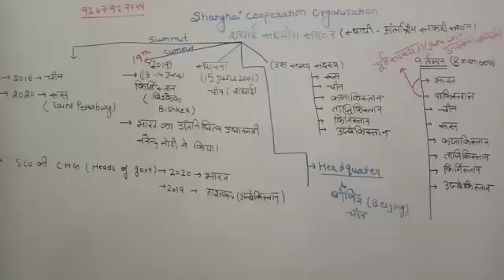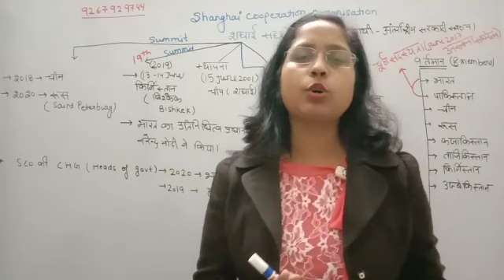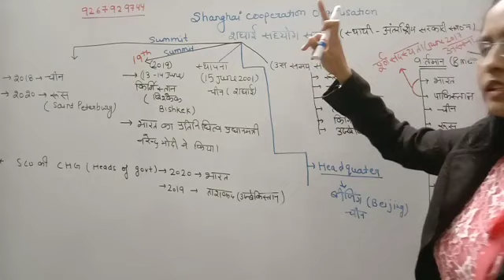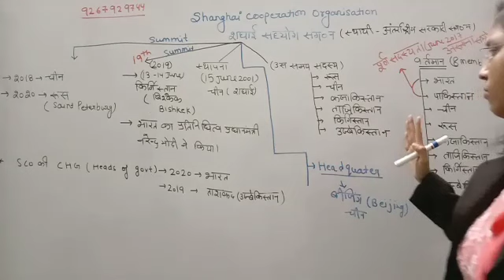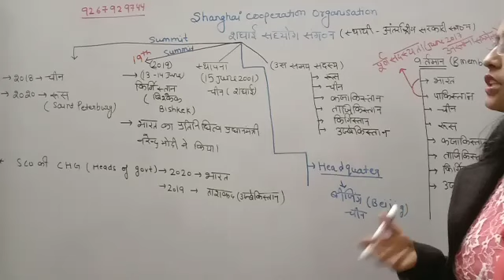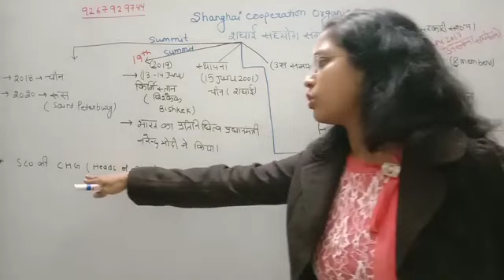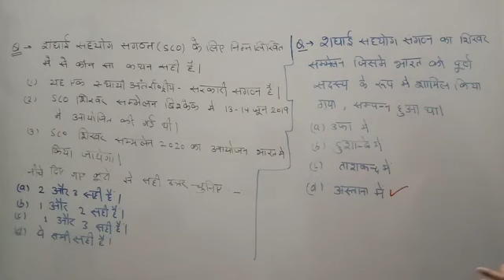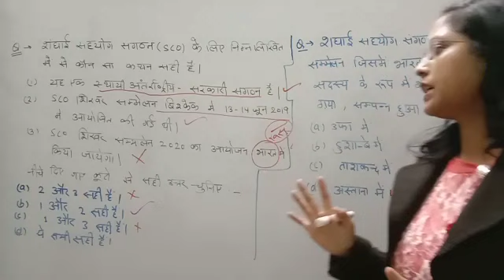Lec-1 UPPCS Exam 2020 एक साल का करंट अफेयर्स हिंदी में